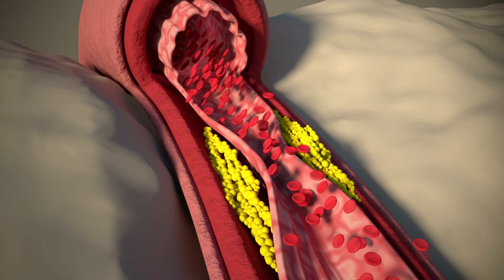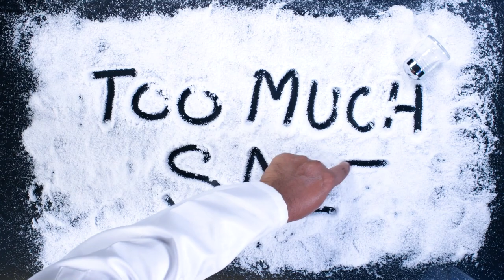10 NATURAL WAYS TO LOWER YOUR BLOOD PRESSURE TODAY!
Do you have high blood pressure but are looking for more natural ways to reduce it?  Are you on medication but are trying to find ways to control it without having to increase the dose?  In this video we are going to go over 10 ways that you can learn how to lower your blood pressure.  We will go over diet and lifestyle choices that you can make, to start your journey to better health.

You don't know what your blood pressure is going to be if you don't check it.  If you are looking for a affordable blood pressure cuff, I recommend this one: